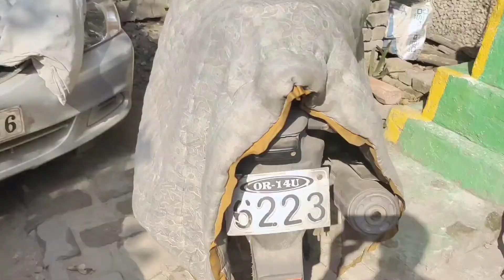2 saal ki bacchi kitni intelligent hai || Ruby vlog